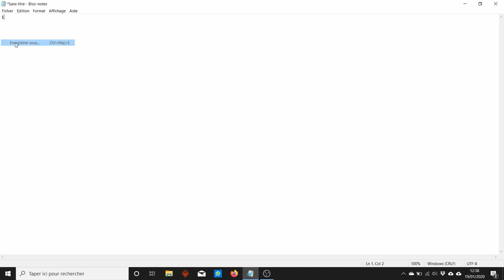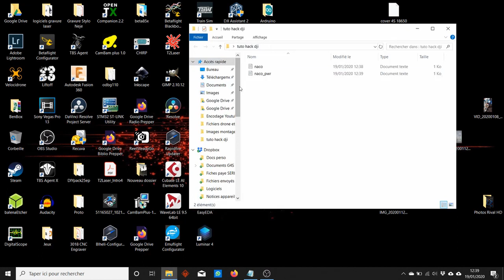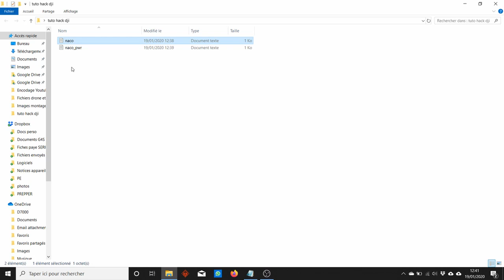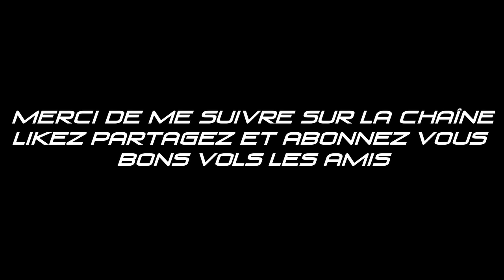Tuto Hack 1200mW DJI FPV System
Tuto pour passer le DJI FPV System en 1200mW
Rappel: En Europe la puissance maxi autorisée est de 25mW. Vous prenez vos responsabilités quand à l'utilisation et l'application de ce tuto.

Mon matos:

Frames: Rival HD, Rival 3",  Rival GFX 6" Fanatic X Frame; MAPU/MAPU HD (proto Freeride FPV), Flexone V1, Flexone Beta

Radio Taranis QX7:

Gimball M7:

Combo dji fpv system avec/sans radio:

Masque seul DJI FPV System:

Air Unit DJI FPV System:

Masque FPV EACHINE EV800D:

Lunettes Fatshark HDO:

VRX Eachine Pro58:

TOWER MAMBA F405 MK2:

Combo KAKUTE F7 HDV:

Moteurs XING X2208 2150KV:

VTX AKK X2 ULTIMATE:

VTX ImmertionRC Tramp HV:

Camera Foxeer Micro Monster Pro 1200TVL WDR 16/9:

Antenne 5.8ghz Foxeer Lollipop V2:

Module GPS BN-220:

Lipos CNHL 5S 1300mah 100C:

Chargeur ISDT D2:

Chargeur ISDT Q6 Pro:

Platine de charge // XT60 (paraboard):